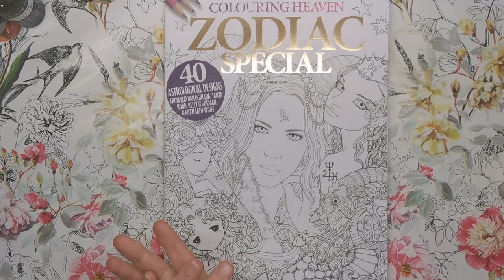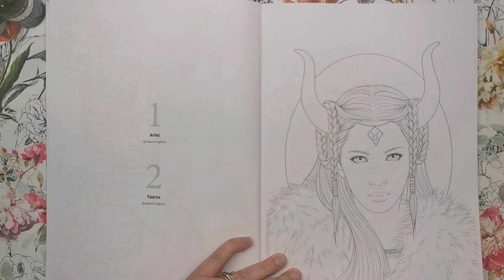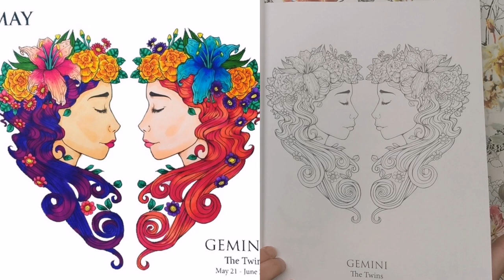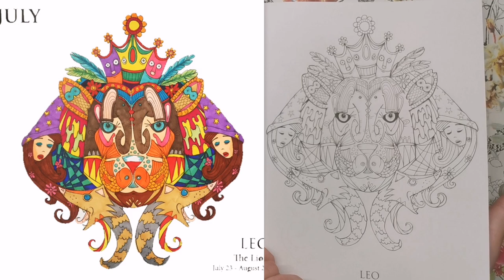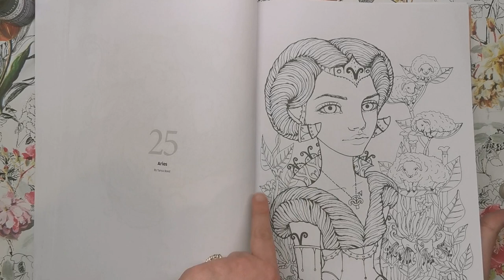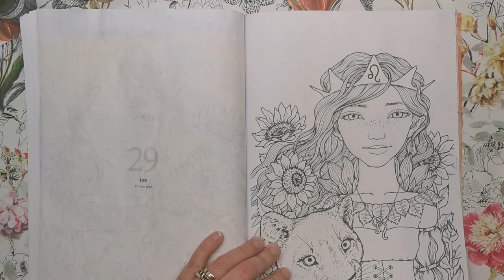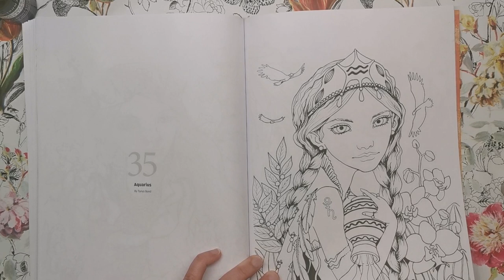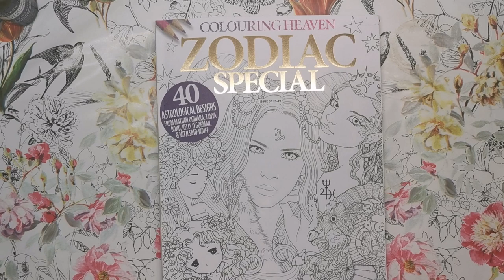Colouring Heaven Zodiac Special | Review